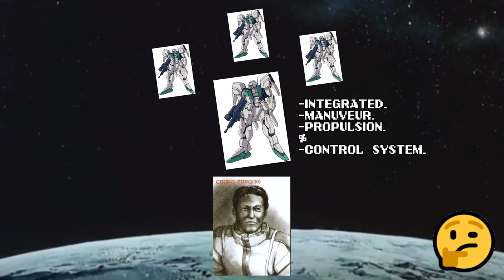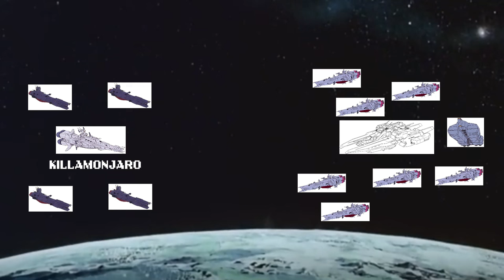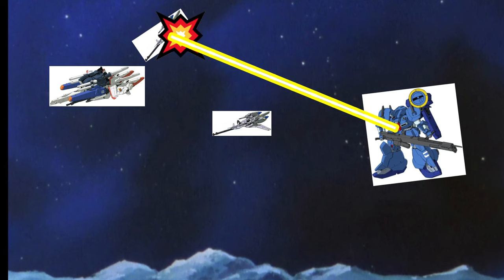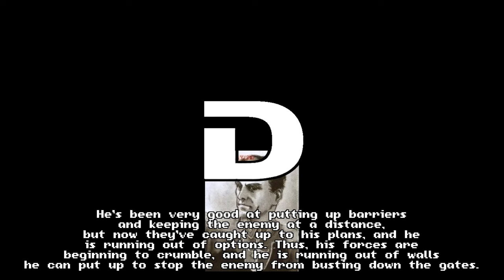GUNDAM SENTINEL III: "Traitors Of Pezun" (Recap and Dissection)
Welcome back to my series I've begun where I dive into one of Gundam's most popular, yet least understood side stories within the franchise. "GUNDAM SENTINEL" (1987-88)

Much like my previous work on GAIA GEAR, this video aims to explore and dissect the plot and hidden things that most people are unaware of when it comes to the lesser stories that make up the Mobile Suit Gundam Mythos.

Gundam Sentinel was a serialized story published by Model Graphix Magazine and Written by Masaya Takahashi, it was later then complied and re-released as a photo novel after it's completion.

To this day, Sentinel is one of the most popular side stories within the Gundam Franchise, however, due to a series of complex legal reasons, Sentinel's story (unlike it's popular model kits) have fallen somewhat under the wayside with time.

With this video, I aim to tell you of this tale. :)

-Music used GAIA GEAR - OST -by Masahiro Kawasaki https